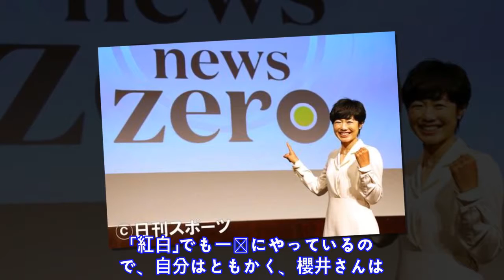有働アナ「櫻井さんは大丈夫、信頼おける」一問一答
今 年 3 月 末 で N H K を 退 局 し た 有 働 由 美 子 ア ナ ウ ン サ ー （ 4 9 ） が 4 日 、 東 京 ・ 汐 留 の 日 本 テ レ ビ で 、 1 0 月 か ら メ イ ン キ ャ ス タ ー を 務 め る 同 局 の 報 道 番 組 「 n e w s 　 z e r o 」 （ 月 ～ 木 曜 午 後 1 1 時 、 金 曜 午 後 1 1 時 3 0 分 ） の 会 見 に 出 席 し た 。 公 の 場 に 登 場 す る の は 、 N H K 退 局 以 来 初 め て 。 番 組 に つ い て は 「 視 聴 者 と と も に 考 え る 」 と 抱 負 を 語 り 、 自 ら を 「 置 き 屋 の お か み 」 と 例 え 、 若 手 の 起 用 を 強 調 し た 。